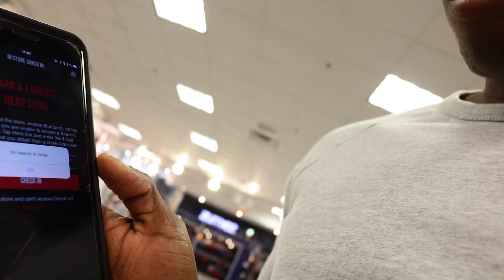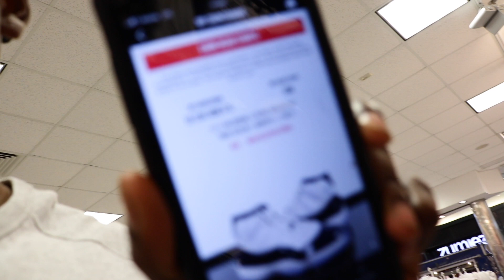How To Earn Headstarts On Footlocker App!! The Air Jordan 11 "Win Like 82" Are Too Fire!!!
If you are trying to figure out how to get extra head starts using the Footlocker app, then you are atthe right spot! It is super simple and the extra headstarts could almost guarantee you will get the new sneakers releasing from Nike, Adidas, and etc.